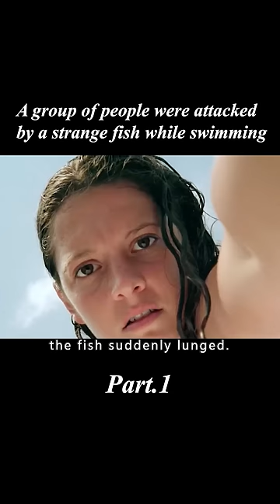【1/2】A group of people were attacked by a strange fish while swimming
Overview: On a sunny day, John (Daniel Zovatto) and five friends, Katie (Bonnie Dennison), Matt (Chris Conroy), Zeke (Griffin Newman), Simon (Jonny Orsini) and Debbie (Mackenzie Rosman), drive to a secluded spot adjacent to a lake for their pre-graduation party. Orsini), Simon (Jonny Orsini), and Debbie (Mackenzie Rosman), five close friends, drive to a secluded spot adjacent to a lake for their pre-graduation memorial party. They paddle out to the center of the lake, where John, who has horrific memories, is wary of the water, but his daredevil buddies jump in and have a great time. But it doesn't last long, as the boat is violently crashed and Debbie is bitten to death by a monster fish.
The young men's nightmare unfolds, and their ordeal doesn't end there, as the bloodthirsty hunters close in on them. .